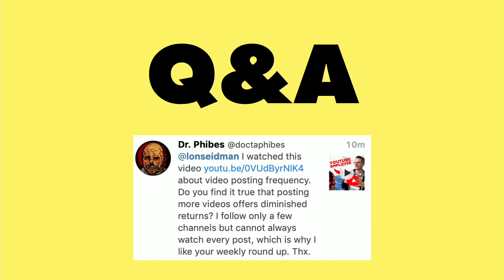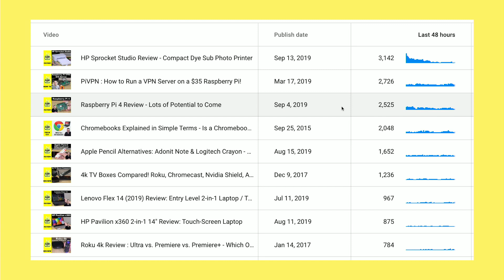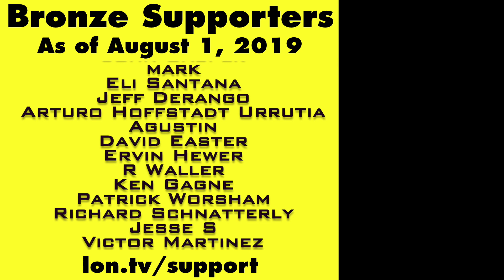YouTube Upload Frequency: Diminishing Returns are the Reality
This video is a snippet from a Weekly Wrapup episode that you can find . Generally, I try to upload once a day at most, or every other day. I want to make sure that my content isn't overwhelming viewers and that my videos are getting picked up by search algorithms.